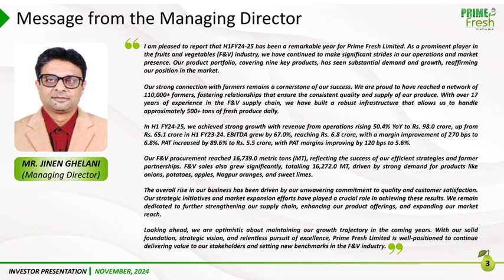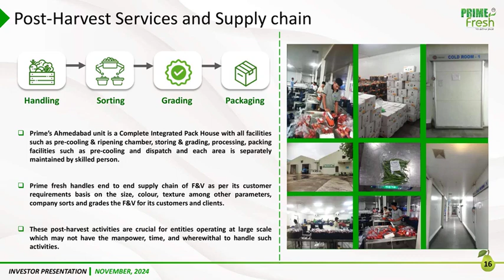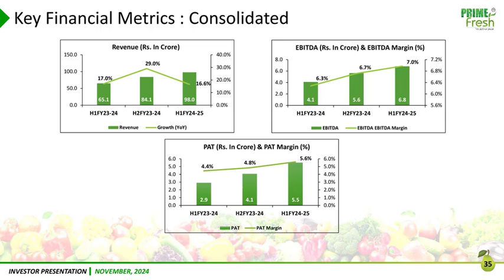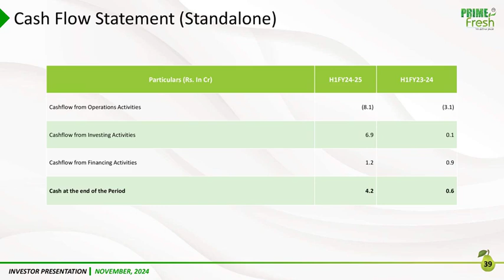Prime Fresh Ltd Investor Presentation Nov 2024